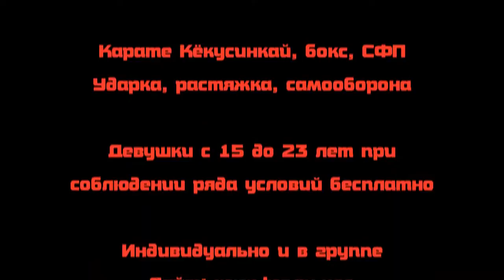Хидза гери. Младшая группа Карате Кёкусинкай в Мурманске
Девушки от 15 до 23 лет при соблюдении некоторых правил бесплатно.